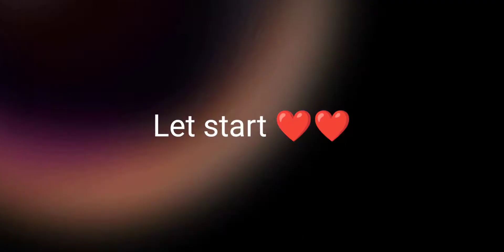Easy forest🌲 house🏠paintings video !! Learn to paint!!